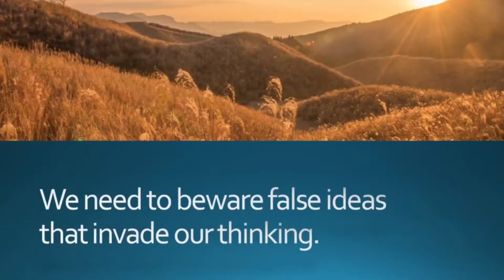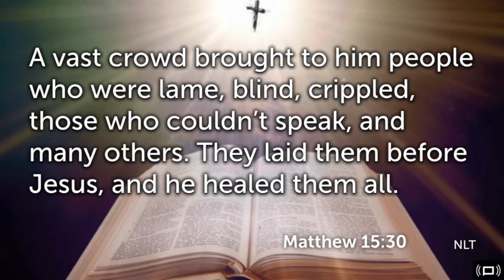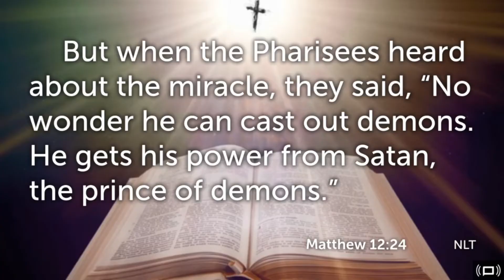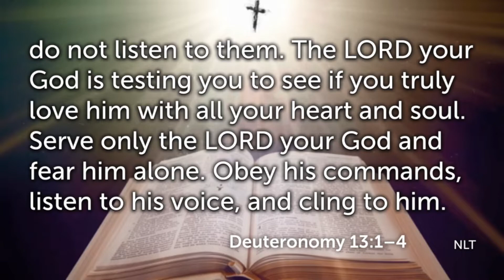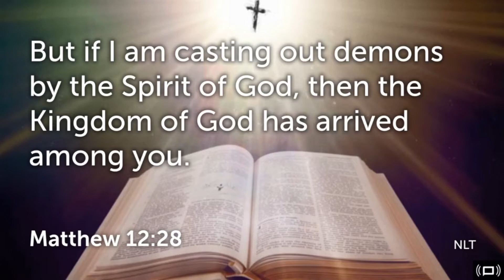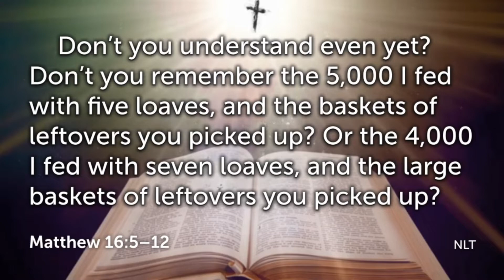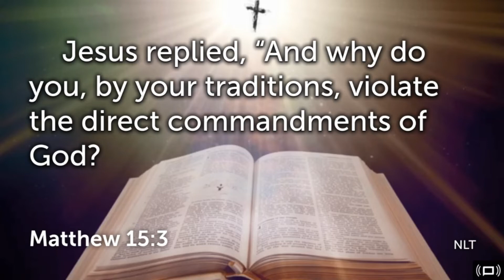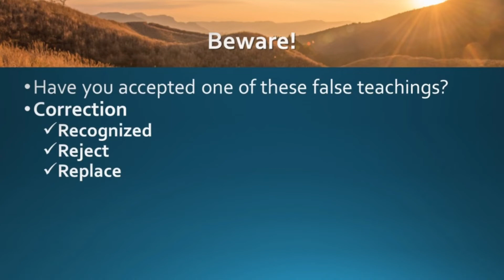Matthew 16:1-12 - Beware the Yeast of False Teaching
In Matthew 16:12, Jesus warns His disciples to guard against little pieces of false teaching that can grow in our theology to ruin everything we believe. We will see eight false teachings of the Pharisees and Sadducees that may have already crept into our own thinking in modern times. There are no new errors, only new packaging!

A study of Matthew 16:1-12 by Pastor Gary McCall of BibleCenterChurch in Luling Louisiana.